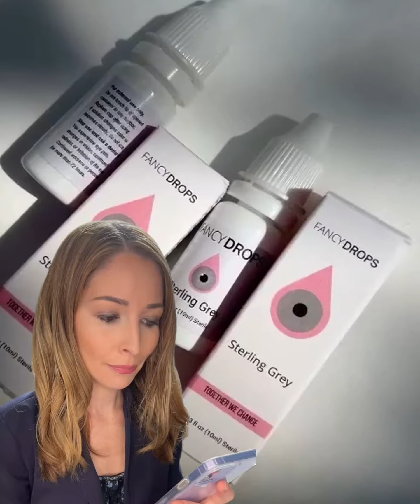The amazing drop that significantly change your eye color🤩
Try Fancy Drops®!
And reveal their natural beauty. You won’t believe your eyes.
Reveal Your Natural eyes, Show off your eyes!
and get yours before out of stock!!